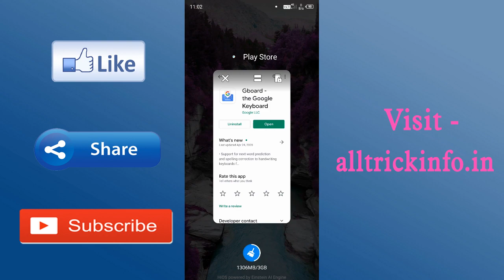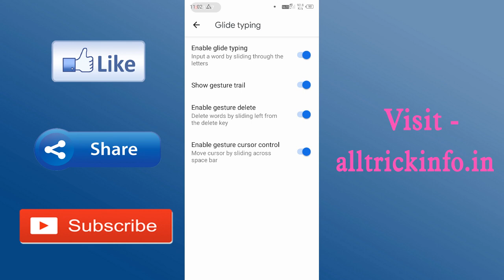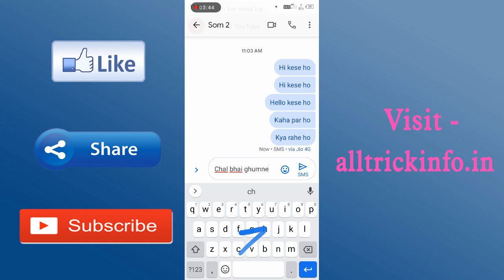Glide Typing Kaise Kare | Typing Ka Naya Tarika | Fast Typing Gboard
hello friends aj is video me Glide Typing Kaise karte hain iske bare me bata raha hu to bane rahe ap is video ke end tak uske bad ap bh yeh jarur kar payenge.

view this full video and start glide typing